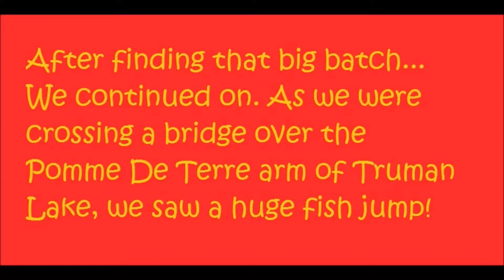Herb Hunting (Pt.4)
A Family Outing, looking for roots!!! :)